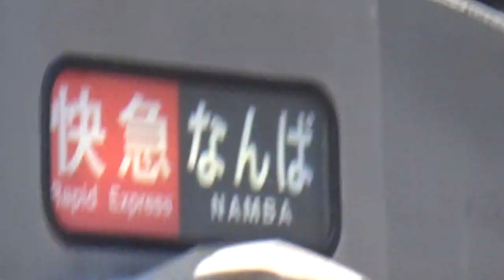南海高野線6200系VVVF(6507F+6511F)快速急行発車。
快速急行なんばゆき堺東駅発車シーンです。
【撮影日時】令和4年5月29日 日曜日
【撮影場所】南海高野線 堺東駅(NK56)